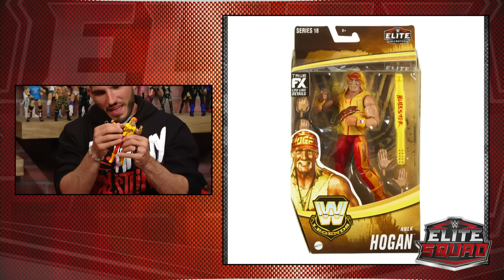Logan Paul's first WWE Mattel figure revealed by Elite Squad!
Join the Elite Squad's Johnny Gargano & Sam Roberts, along with The Boogeyman, as they take a look at the latest and greatest from Mattel, including Logan Paul's first-ever WWE action figure!